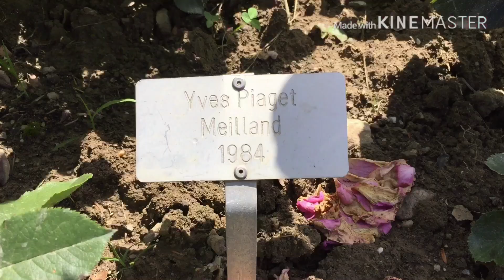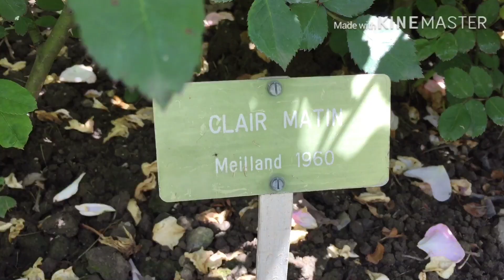สวนกุหลาบเมืองโลซาน สวิตเซอร์แลนด์ มีกุหลาบนับ 100 สายพันธุ์ | เหน่อข้ามทวีป By Mo